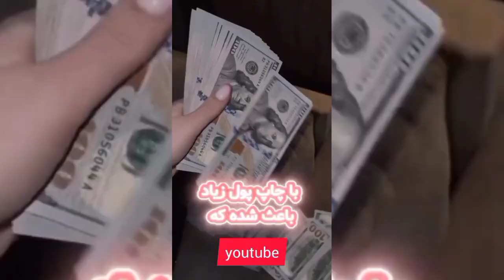بهترین زمان خرید طلا🔥‼️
طلا، یکی از ارزشمندترین فلزات گرانبها، از دیرباز به عنوان نماد ثروت و قدرت در فرهنگ‌های مختلف شناخته شده است. این فلز با رنگ زرد درخشان و خاصیت عدم زنگ‌زدگی، نه تنها در جواهرات و زیورآلات مورد استفاده قرار می‌گیرد، بلکه به عنوان یک ابزار سرمایه‌گذاری مطمئن در زمان‌های بحران اقتصادی نیز مورد توجه قرار دارد. بازار طلا تحت تأثیر عوامل مختلفی از جمله عرضه و تقاضا، نوسانات ارز و شرایط اقتصادی جهانی قرار دارد. همچنین، استخراج طلا با چالش‌های زیست‌محیطی و اجتماعی همراه است که نیازمند توجه و مدیریت دقیق است. با توجه به اهمیت طلا در دنیای مدرن، بررسی تاریخچه، روندهای بازار و آینده آن می‌تواند اطلاعات ارزشمندی را برای سرمایه‌گذاران و علاقه‌مندان به این فلز گرانبها فراهم کند.